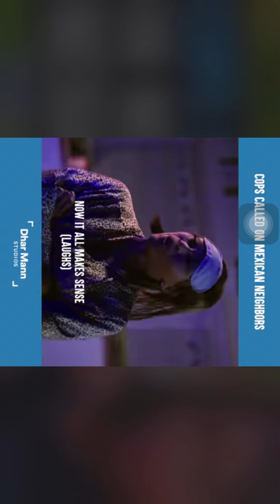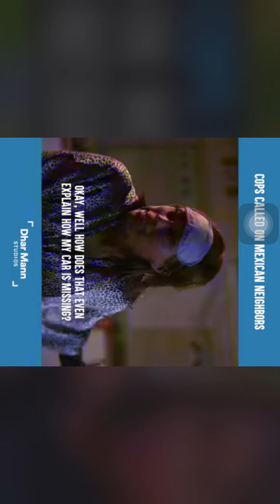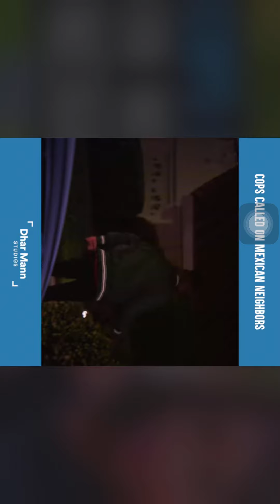Never Judge Someone!!!